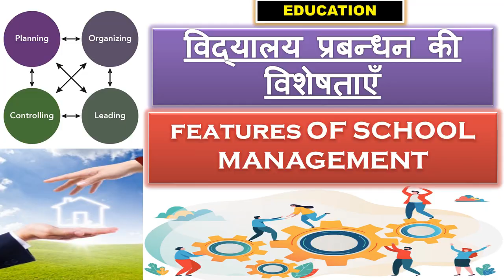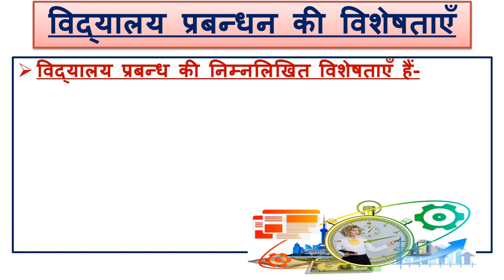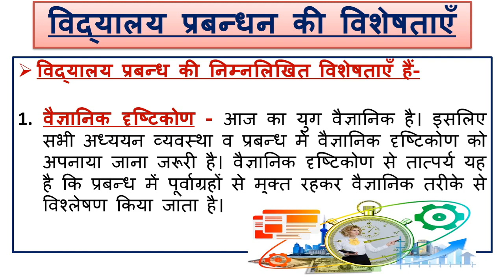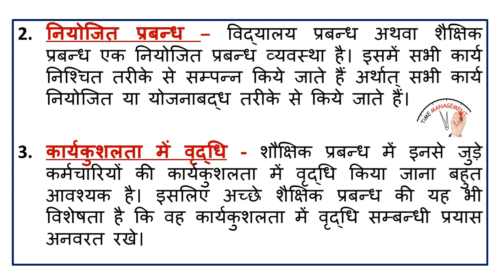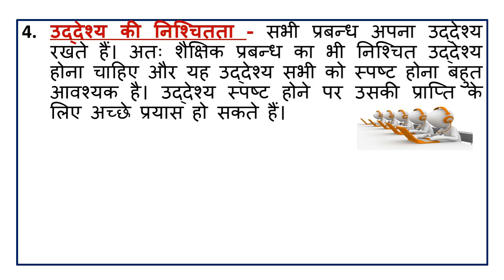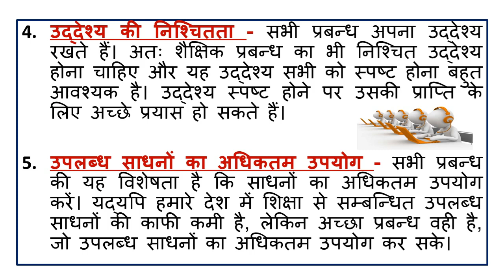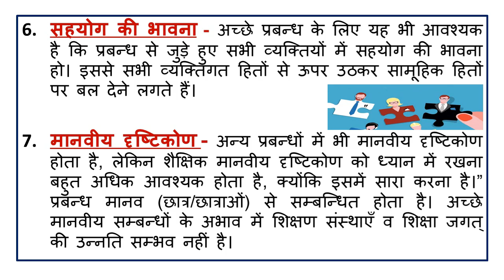विद्यालय प्रबन्धन की विशेषताएँ | FEATURES OF SCHOOL MANAGEMENT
In this video, I am going to teach you ( विद्यालय प्रबन्धन की विशेषताएँ | FEATURES OF SCHOOL MANAGEMENT | ) in Hindi. I hope this video is more helpful for your study.

also watch :-